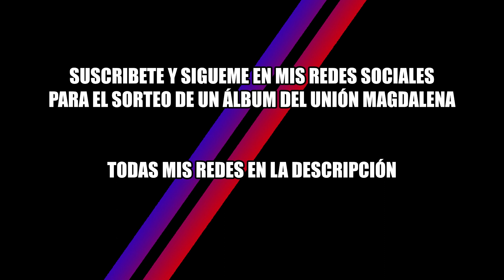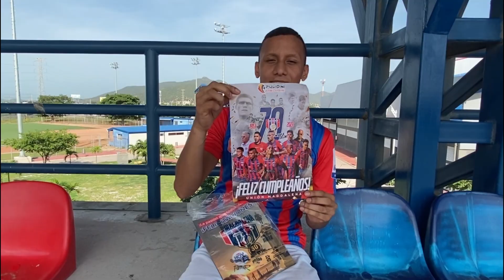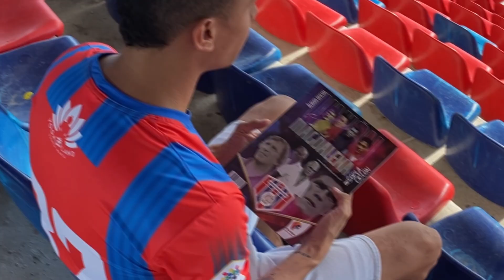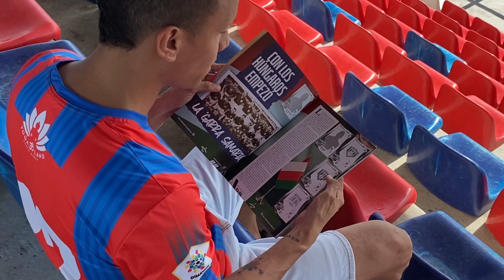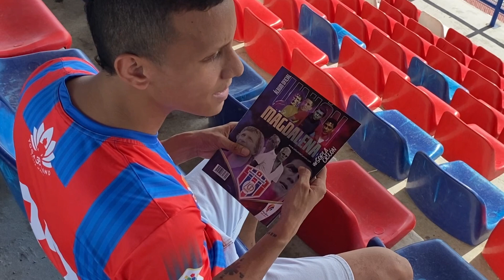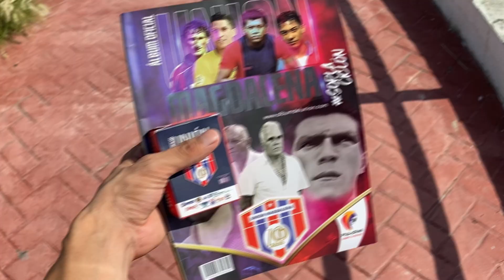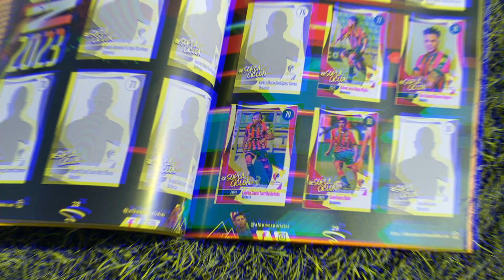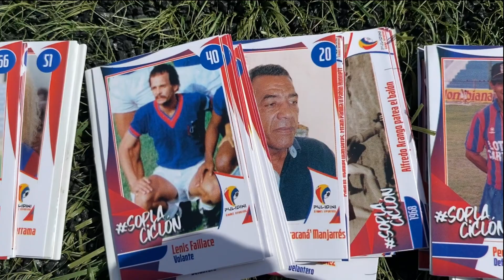🔥¡NUEVO ÁLBUM DEL UNIÓN MAGDALENA! *ídolos, leyendas y mucho más* 🔥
Chicos! NUEVO VIDEO! Hoy después de varios meses tenemos en nuestras manos el Álbum oficial del Unión Magdalena de la mano de la gente de Pulidini Álbumes Deportivos, un pedazo de historia en tus manos contada desde el inicio hasta la actualidad. Un álbum bastante completo y muy bonito donde incluye leyendas, jugadores del ayer y el hoy, hinchada y mucho más, que esperas para poder adquirirlo y sentir la historia del ciclón en tus manos!

👉Si quieres donar para mejorar el Canal, Muchas Gracias!

HASTA LUEGO